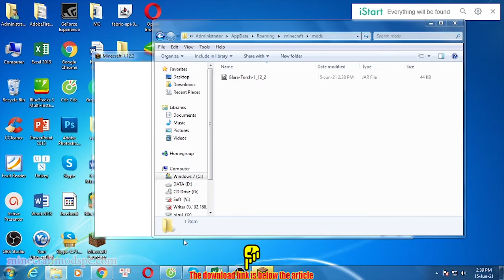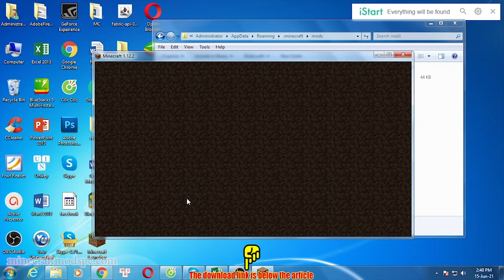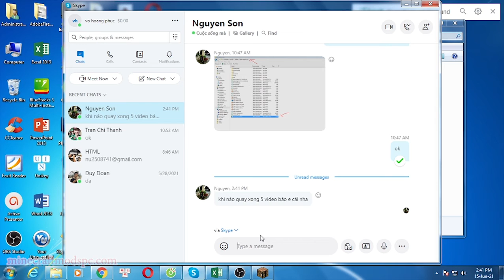Glare Torch Mod 1.12.2/1.11.2/1.10.2 Download - How to install it for Minecraft PC